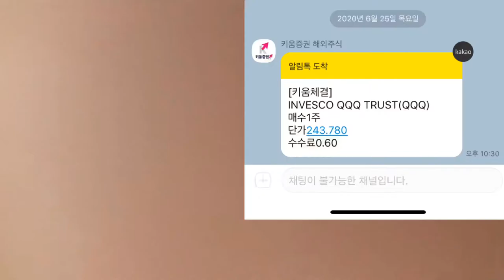2020년6월25일 딸아이 미국주식 사주기